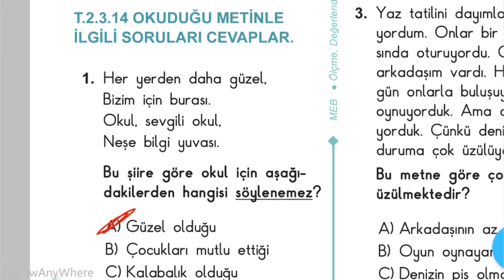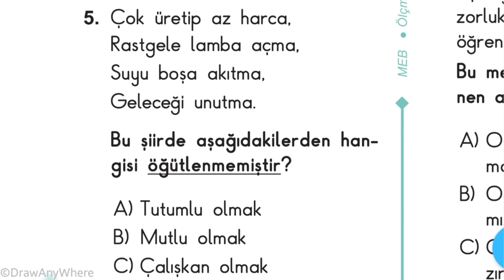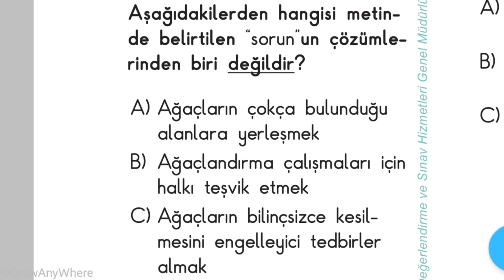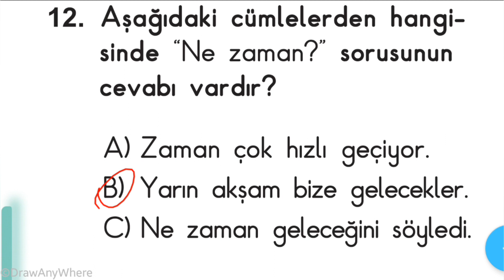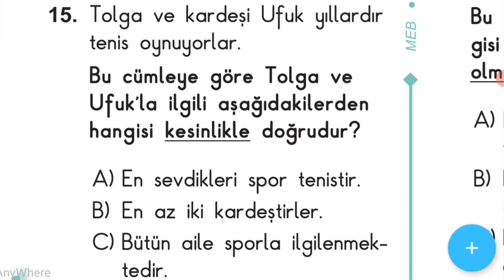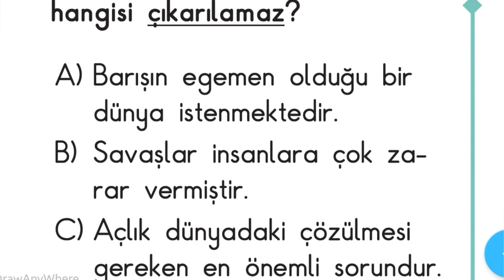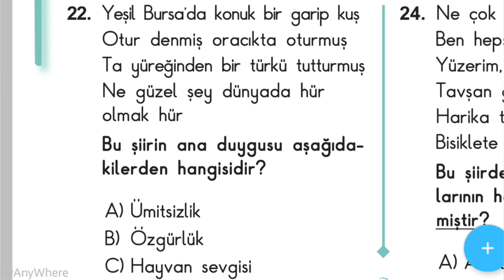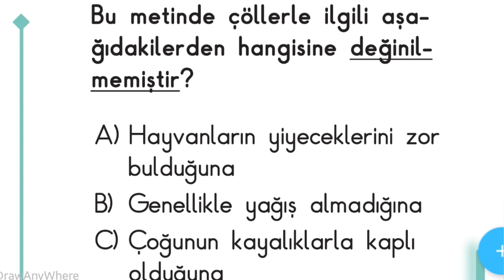2. Sınıf Türkçe Çalışma Soruları ve Çözümleri-4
2. Sınıf Türkçe Çalışma Soruları ve Çözümleri-4